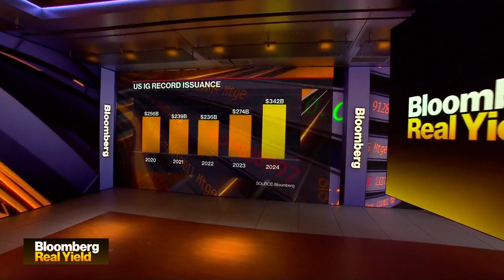US Investment-Grade Bond Sales Top $60 Billion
US corporate investment-grade bond sales are set to surpass $60 billion for the first time in nearly two years. Barclays Global Co-Head of Debt Capital Markets Meghan Graper and Invesco Senior Portfolio Manager Matt Brill react on "Bloomberg Real Yield."